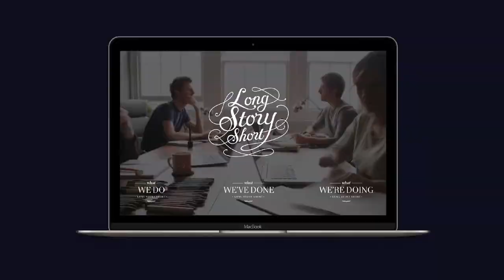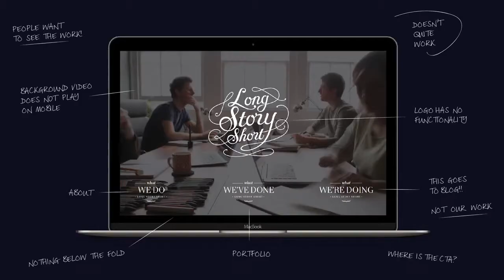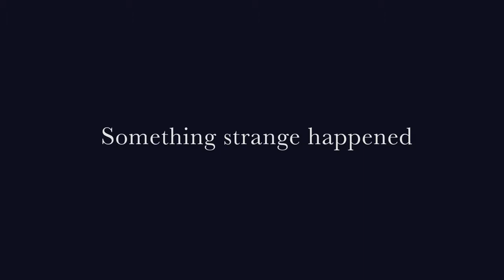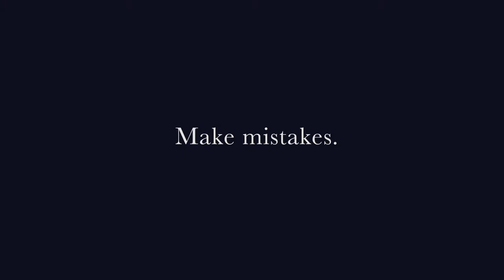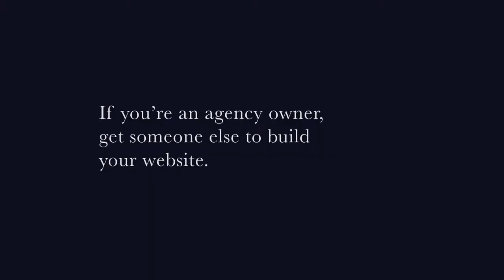Matthew Burleton: Design Trends, The Good, The Bad and The Ugly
How design trends shape the future of digital design and how to distinguish those that are simply a ‘flash in the pan’ and those that can serious benefit, mould and inspire future thinking.